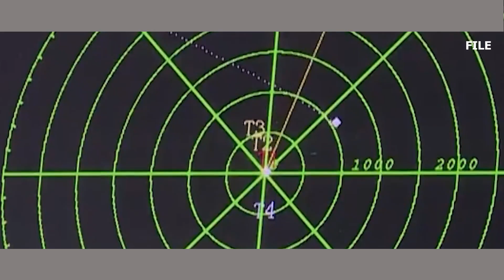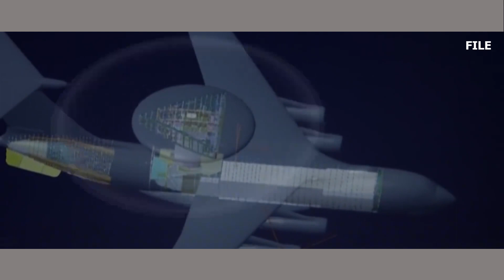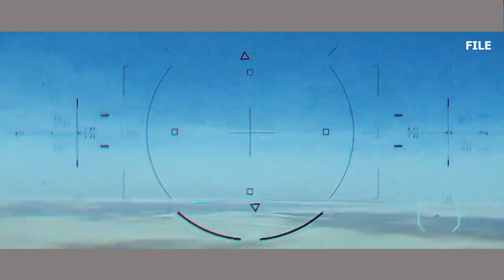China’s KJ-2000 and KJ-3000 Challenge Stealth Supremacy in the Western Pacific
The skies over the Western Pacific are becoming increasingly transparent. China’s evolving early warning aircraft are redefining what it means to achieve air dominance. Once considered untouchable, stealth fighters like the F-22 are now facing detection from hundreds of kilometers away. Recent developments suggest that the age of stealth superiority may be nearing its end. At the heart of this shift is a suite of Chinese airborne radar systems that are rapidly closing the gap with, or even surpassing, their American counterparts. This article examines how China’s early warning platforms, particularly the KJ-2000 and its successor the KJ-3000, are transforming modern aerial warfare.